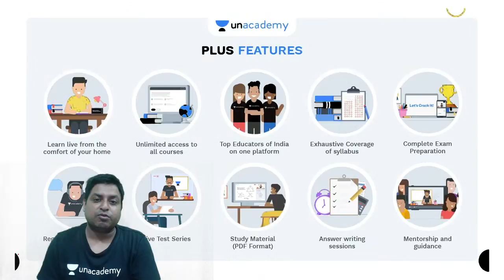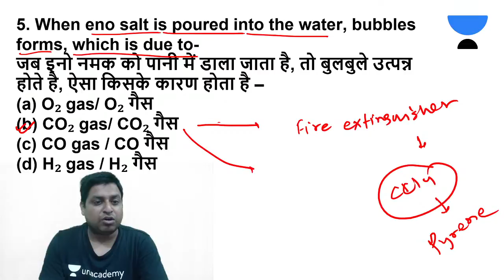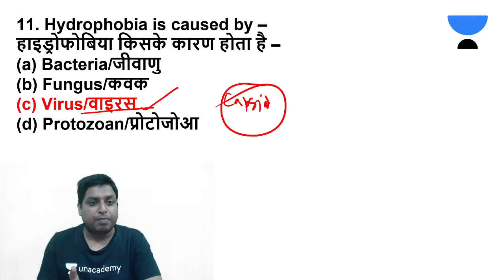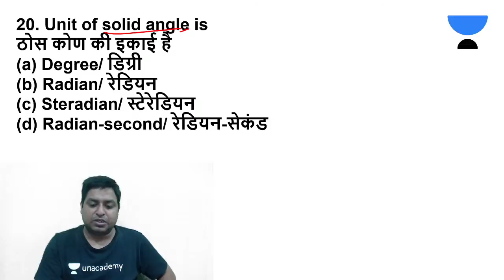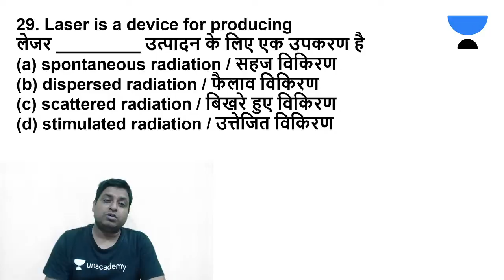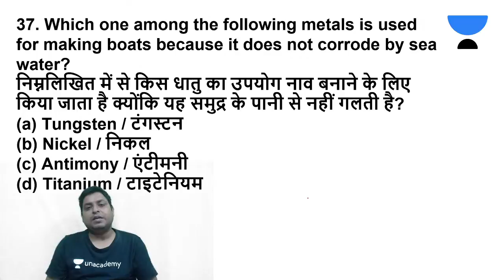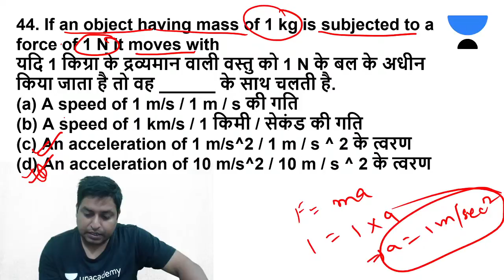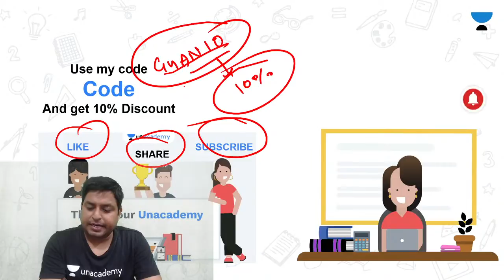Science Practice Set-2 | SuperTet Junior 2021 | Teaching Gyan | Gyan Prakash Jha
In this session, Gyan Prakash Jha will be teaching about Science Practice Set-2 for Teaching Eligibility Test.

Special class Schedules for 25th August.

We have an upcoming Batch course for CTET starting from 25th Aug

Gyan Prakash Jha will be teaching about Science Practice Set-2 from Science for SuperTet Junior 2021 Exam Aspirants.

Welcome to Hello Teachers Channel, your one-stop solution for all Teaching Eligibility Test Exams India’s Top Educators will be teaching you daily on this channel. We will cover the entire syllabus, strategy, updates, and notifications which will help you to crack the SuperTet Junior 2021 exams.

During the live session, our Educators will be sharing a lot of Tips and Tricks to crack the exam. SuperTet Junior 2021 aspirants who are preparing for their Exams will be benefited from this channel. Unacademy platform has the Best Educators from all over the country, who take live classes every day ✔️

Gyan Prakash Jha and other Top Educators take classes on Unacademy App.

Unacademy Subscription Benefits:
1. Learn from your favorite Educator
2. Dedicated DOUBT sessions
3. One Subscription, Unlimited Access
4. Real time interaction with Educators
5. You can ask doubts in live class
6. Limited students
7. Download the videos & watch offline